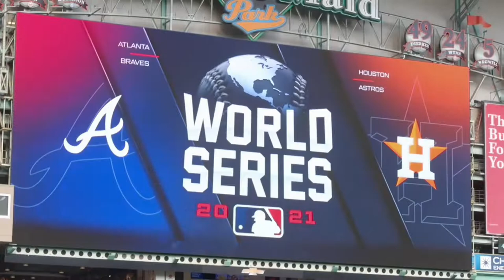Went to Game 6 of the World Series! (VLOG)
Channel ig: @angel_vlogs_yt
Main ig: @satchel.white